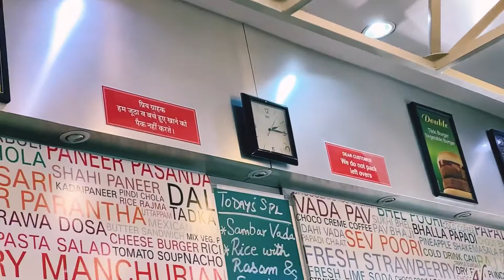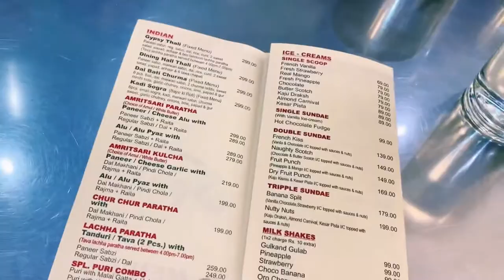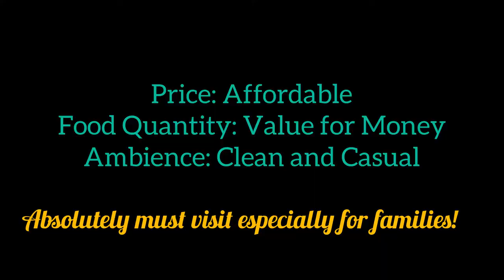We tried Gulab Jamun Sabzi | GYPSY RESTAURANT | Best Vegetarian food | What to eat | JODHPUR FOOD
Where to eat in Jodhpur | GULAB JAMUN CURRY | Hindi Vlog
BEST RESTAURANT IN JODHPUR - RAJASTHANI FOOD

Have you ever heard of Gulab Jamun Curry? If you are as puzzled as we were when we first stumbled upon this item at the restaurant menu then this video is just for you!

In this video we visit the best restaurant in Jodhpur - GYPSY that has been graced by many Bollywood celebrities. The restaurant not only offers delicious Multi-cuisine dishes but is also affordable and value for money!

Jodhpur is another beautiful gem of a city in Rajasthan and we absolutely enjoyed our time there.

Do leave in your comments and likes!